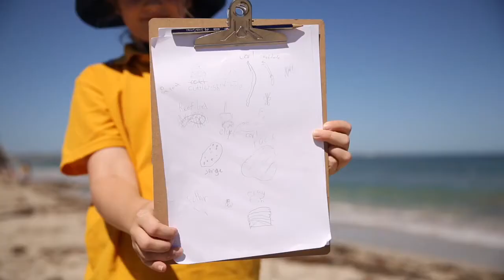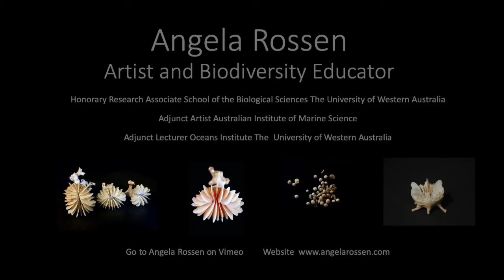Choosing a future in environmental conservation one way or another - Angela Rossen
Angela Rossen is an artist who works with scientists in three West Australian research institutions to bring their research and young career scientists out of the academy into schools and community settings. She delivers multidisciplinary workshops in biodiversity education with schools and community groups throughout Western Australia. Her presentation covers some of the pathways students can take in environmental conservation including a career in the sciences, teaching, the arts and or science communication. The multidisciplinary workplaces of the future will require flexibility, inspiration and determination. This presentation is relevant to anyone who wants to throw their energy into creating the green future our planet needs.